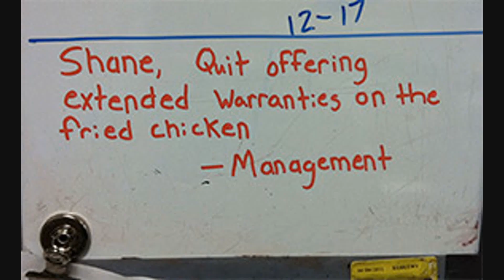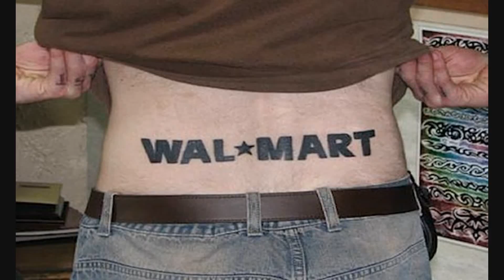You Won't BELIEVE what the cameras captured at WAL*MART #5